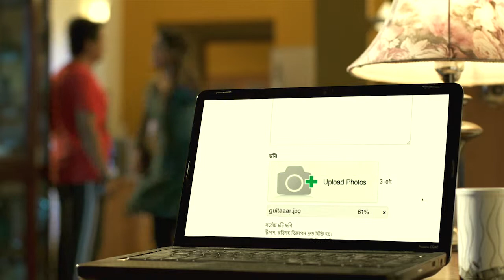CellBazaar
Client: Cellbazaar
Agency: Asiatic
Creative Director: Mostafa Monwar
Account Director: Syeda Meher Noor
Account supervisor: Irtiza Farooq

Art Direction: Suman Habib
Production Manager: Shabuj Ali
Make-up: Imran
Camera: Sony FS700
Edit, Color & VFX: Rahat Rahman
Sound: Soundbox
Producer: Anit Kumar
Assistant Directors: Motasim Rahman, Umaier Mokarrom Hossain, Mahdy Hasan
Costume: Naushin
Cinematographer: Sheikh Rajibul Islam
Director: Rahat Rahman

a FILM LOGIC production.